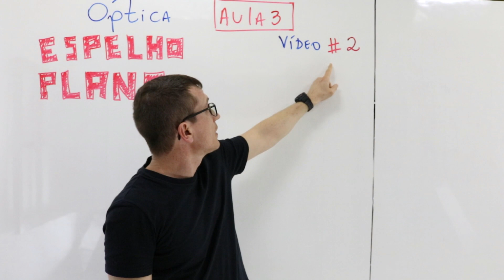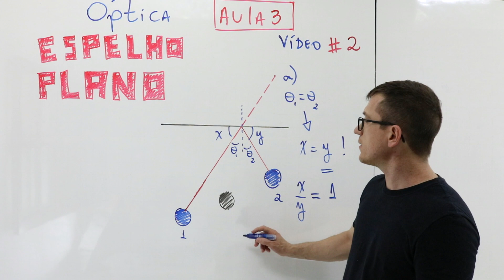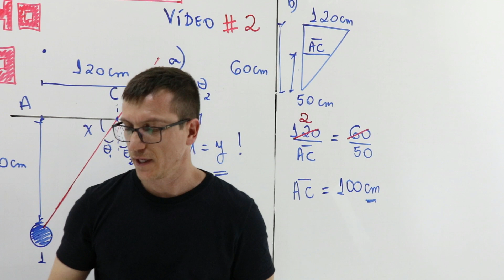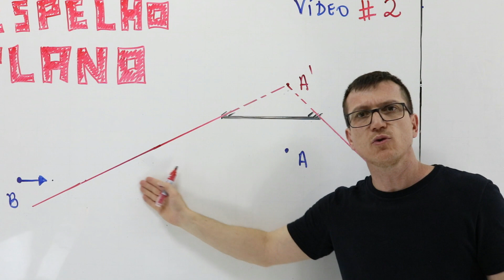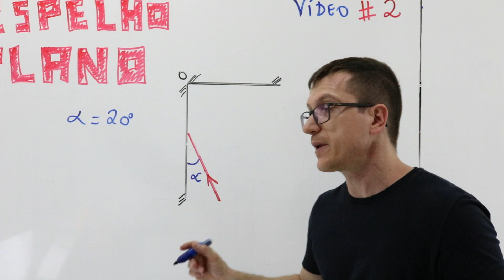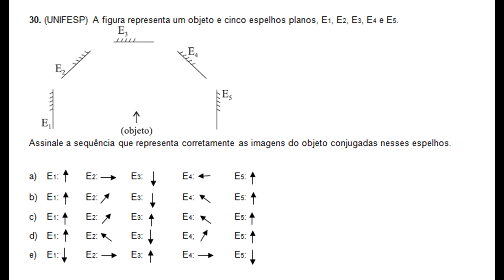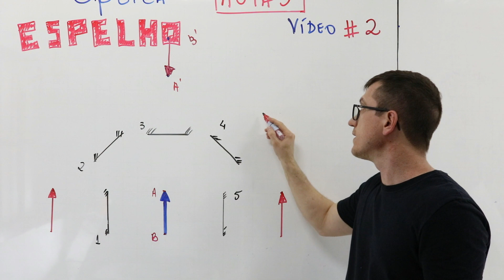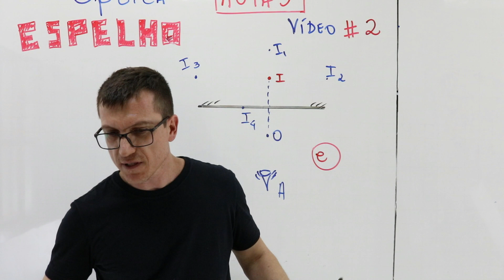EXERCÍCIOS de ÓPTICA - Como é o ESPELHO PLANO ?- AULA 3 - Prof Boaro - VÍDEO# 2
Faaaala Galera!  ÓPTICA EXERCÍCIOS!!! Galera, este é o vídeo #2 da AULA 3 de EXERCÍCIOS ÓPTICA GEOMÉTRICA em que discuto em detalhes com vcs os conceitos fundamentais de ESPELHO PLANO e MUITO mais.

1. (Unirio) Num jogo de bilhar, um dos jogadores, encontrando-se numa situação de sinuca, deseja marcar o ponto C sobre a tabela da mesa de forma que a bola 1 descreva a trajetória mostrada na figura .

a) Determine a razão x/y. Justifique a sua resposta.
b) Determine a que distância do ponto A se encontra o ponto C.
12. a) x/y = 1 já que a lei da reflexão diz que i = r
b) AC = 100 cm

2. (Fuvest) Uma jovem está parada em A, diante de uma vitrine, cujo vidro, de 3 m de largura, age como uma superfície refletora plana vertical. Ela observa a vitrine e não repara que um amigo, que no instante t0 está em B, se aproxima, com velocidade constante de 1 m/s, como indicado na figura, vista de cima.

Se continuar observando a vitrine, a jovem poderá começar a ver a imagem do amigo, refletida no vidro, após um intervalo de tempo, aproximadamente, de:
a) 2s
b) 3s
c) 4s
d) 5s
e) 6s
3. (Fuvest) A figura adiante mostra uma vista superior de dois espelhos planos posicionados verticalmente, um perpendicular ao outro. Sobre o espelho OA incide um raio de luz horizontal, no plano do papel, mostrado na figura. Após reflexão nos dois espelhos, o raio emerge formando um ângulo  com a normal ao espelho OB. O ângulo  vale: (ver imagem)

a) 0o       b) 10o     c) 20o      d) 30o     e) 40o

4. (UNIFESP) A figura representa um objeto e cinco espelhos planos, E1, E2, E3, E4 e E5.

Assinale a seqüência que representa corretamente as imagens do objeto conjugadas nesses espelhos.

a) E1:
E2:
E3:
E4:
E5:

b) E1:
E2:
E3:
E4:
E5:

c) E1:
E2:
E3:
E4:
E5:

d) E1:
E2:
E3:
E4;
E5:

e) E1:
E2:
E3:
E4:
E5:

5. . (UFC) Na figura ao lado, um observador está inicialmente na posição A, em frente a um espelho plano. Entre A e o espelho está situado o objeto O. O observador em A vê a imagem virtual de O, localizada no ponto I. Onde estará a imagem de O, caso o observador se desloque até a posição B?